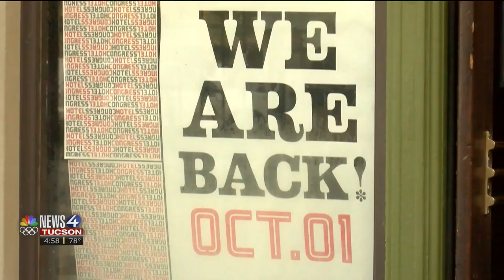Local health leaders warn of break through COVID-19 cases